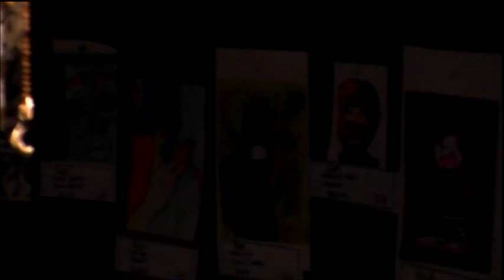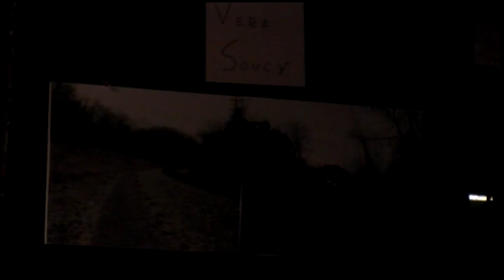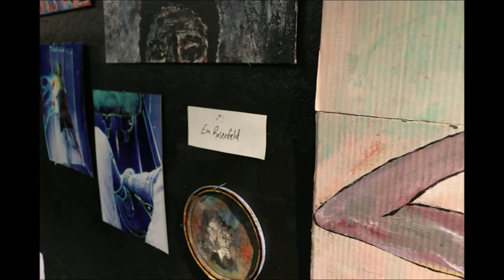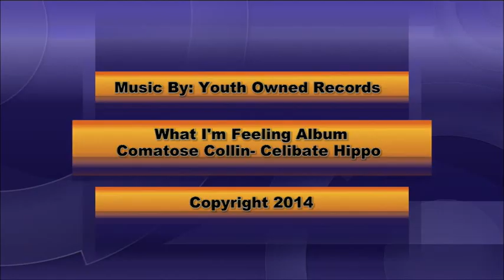Art Show 2014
Neutral Zone & Visual Arts Council present the 2014 Art Show. The theme was Opposites and student pieces ranged from, pencil drawings, paintings, mix media portraits, installations and much more.